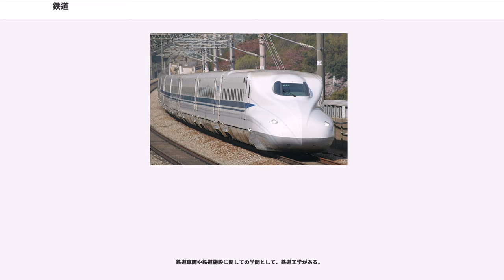鉄道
鉄道（てつどう、 ）とは、等間隔に設置された2本の鉄製の軌条（レール）またはそれに代わる物を案内路として車輪を有する車両が走行する交通機関である。線路・停車場などの施設、旅客や貨物を輸送する列車、運行管理や信号保安まで様々な要素で構成される一連の体系である。

広い意味では、レール、案内軌条などの案内路に誘導されて走行する車両を用いた交通機関を指し、懸垂式・跨座式のモノレール、案内軌条式のAGT（新交通システム）、鋼索鉄道（ケーブルカー）、浮上式鉄道を含む。日本では鉄道事業法の許可、または、軌道法の特許を得て敷設される。トロリーバス（無軌条電車）は、架線が張られたルートを集電装置（トロリー）により集電した電気を動力として走行するバスであるが、鉄道事業法に基づく鉄道、または、軌道法上の「軌道に準ずる」軌道として扱われる。ロープウェイも鉄道事業法、または、軌道法の対象であるが、索道という扱いとなる。

なお、本項では鉄製レールの案内路を有する鉄道について解説する。

日本語の「鉄道」という交通機関を示す語は福沢諭吉によるものとされている（ただし、軌条という意味での「鉄道」は福沢以前に江木鰐水や横井小楠による使用例がある）。英語ではrailroad（アメリカ）またはrailway（イギリス）といい、案内路の材質を問わないが、ドイツ語の"Eisenbahn"、フランス語の"Chemin de fer"、中国語の"鉄路"などを始め、数多くの言語で「鉄の道（路）」という表現をするように、鉄道はもともと鉄製レールの案内路を有するシステムであった。この形態は、鉄道事業法に基く国土交通省令である鉄道事業法施行規則において、普通鉄道と分類され、新幹線、地下鉄等を含む多くの鉄道がこの形態である。また、英語でtramwayと呼ばれる路面電車も同じ形態であるが、日本の法律では軌道法により管轄され、鉄道ではなく軌道と区分される。しかし、例外が多く、鉄道と軌道の境界は曖昧である。

鉄道は、自然環境への負荷が比較的少なく、大量輸送に向き、定時性や安全性に優れるという特徴を有する。また専用の鉄軌道上で案内されて運転される特性上、多数の車両を連結して一括運転できる。このため、一度に大量の旅客や貨物を運送できる。

軌道や車輪に鉄を使用しているため、走行時に鉄同士が触れ合うことになるが、この際の走行抵抗は、きわめて小さい。鉄製の車輪は、自動車に用いられるゴムタイヤと比べると変形量が小さいためである。また、それゆえ要する動力も、その重さの割には小さくできる。例えば国鉄115系電車10両編成の質量は400トン、出力は2880kWで、1トンあたり7kWとなる。自動車と比較すると、乗用車のカローラの質量は1400kg、出力は82kWで、1トンあたり58kWとなる。以上の計算から、国鉄115系電車が1トンあたりで要する出力はカローラの8分の1以下である。そのため、鉄道は船と並んで、エネルギー効率のよい大量輸送システムといえる。

鉄道は、その走行抵抗の少なさなどのため、単位輸送量当たりのエネルギー消費は自動車や航空機よりはるかに少ない。によれば、一定の距離で、一定の人数を輸送するために要するエネルギーの量は、日本の国鉄の鉄道を基準にすると、バスはその1.8倍、乗用車は5.3倍、航空機は8.8倍であった。また、貨物の場合、船は0.8倍、トラックは2.8倍であった。さらに、電車や電気機関車の場合、発電機や電動機のエネルギー変換効率が内燃機関よりはるかに高いので、。したがって、地球温暖化の原因となる二酸化炭素の単位輸送量当たりの排出量が少ない 交通機関であると言える。

鉄道は安全性が高い交通手段であるといえる。統計的なデータから見ると、日本での鉄道の利用者の死亡率は自動車事故の550分の1であり、極端に少ない（詳しくは「鉄道の安全性」の項で後述）。

鉄車輪と鉄軌道との摩擦力が小さいという理由により、自動車ほど急勾配を上り下りすることができない。自動車の勾配は立体駐車場などの1/6（水平に6m進むと1m高くなる）が最急だと言われているが、鉄道では25‰程度が常用の限度とされている。より急な線区も存在する（例えば箱根登山鉄道には80‰勾配が存在する）が、その場合建設や運転に不利になる。そのため、山岳などの障害物を迂回したり、トンネル掘削による障害物回避、あるいはループ線やスイッチバックを設置するなどを行う必要がある。また、これらの対策でもどうにもならない急勾配は、ラックレール等を用いることで対処する場合もある。ただし最近では、...